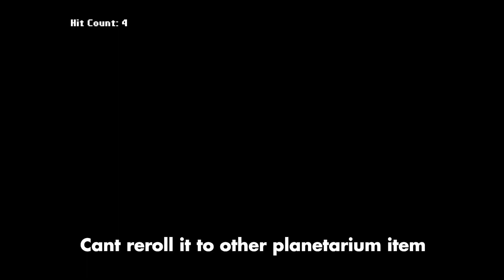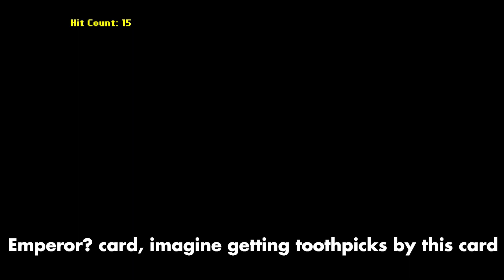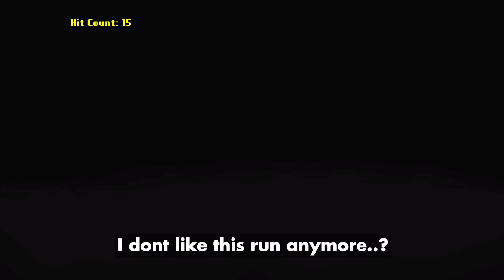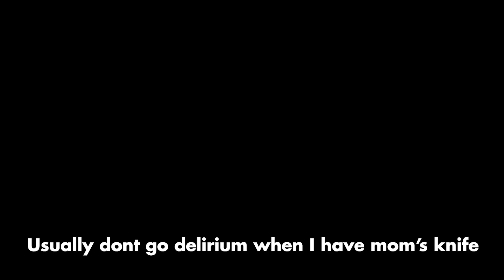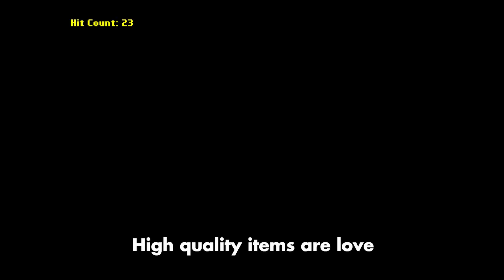Spindown Dice In First Floor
How